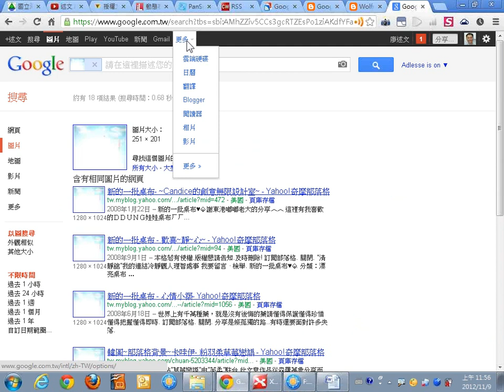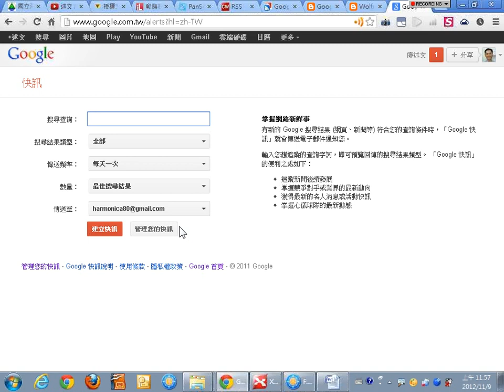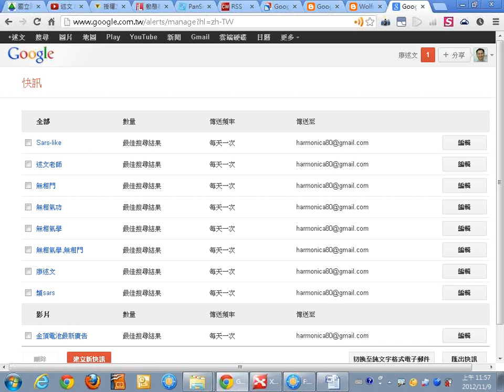07Google快訊訂閱的使用